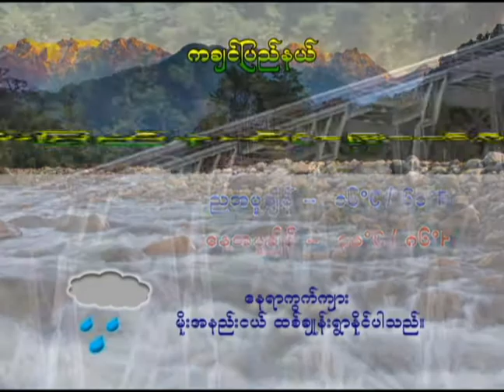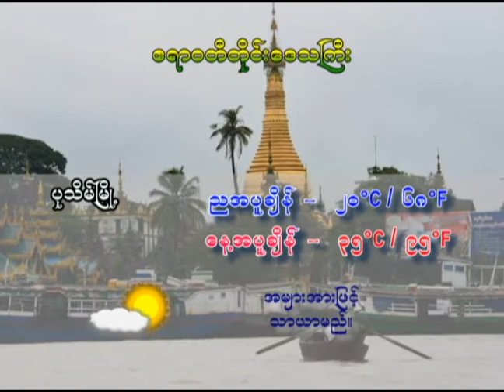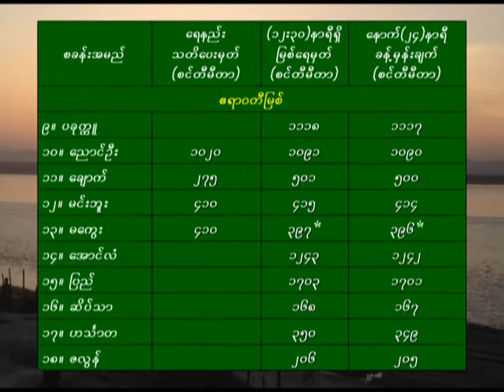25 2 2021NNT